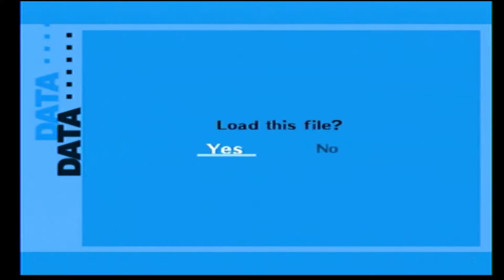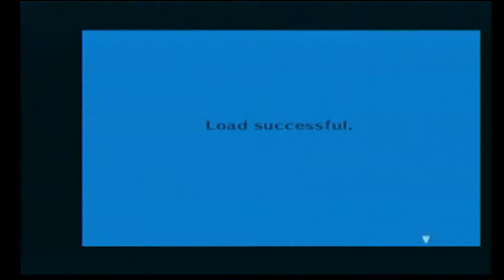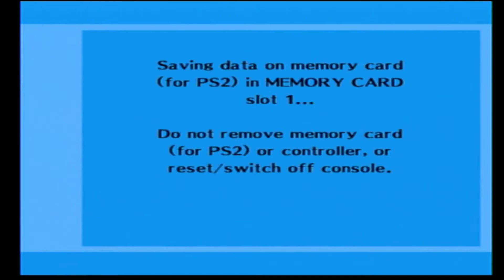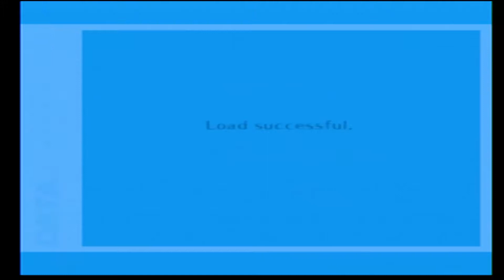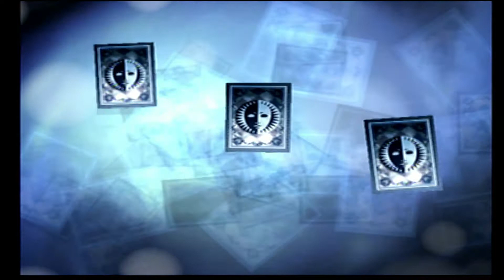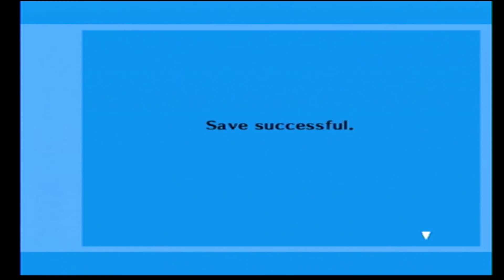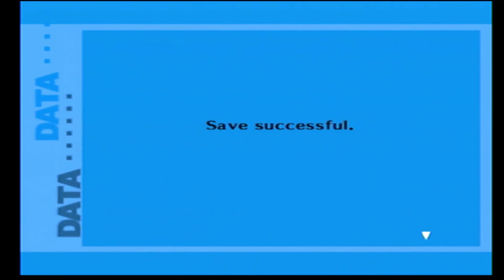Let's Play Persona 3 (15): Tartarus Block 2 BOSS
This...this video was rather embarrassing. Block 2 boss destroys me, not once but TWICE. And then regular mobs hand me my ass too before I decide I should probably cut my losses and gtfo.

Good news, though! I have Jack Frost, and I am so sure he will help me DESTROY this boss. Maybe. When I also get some anti-fire accessories.